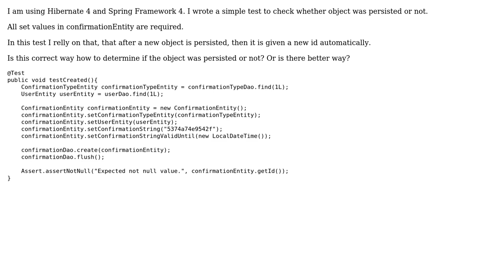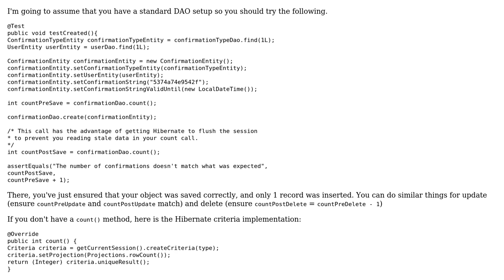JUnit - Test whether object was persisted or not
With thanks & praise to God, and with thanks to the many people who have made this project possible! You are responsible for your own actions.